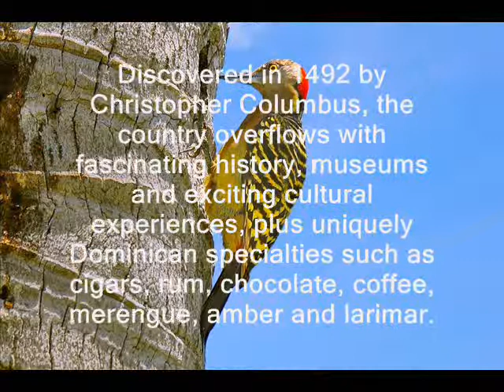HI3/OE3GEA Dominican Republic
OE3GEA will be active from Dominican Republic 23 July - 2 August 2014 as HI3/OE3GEA